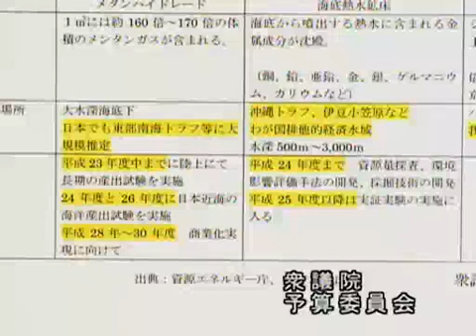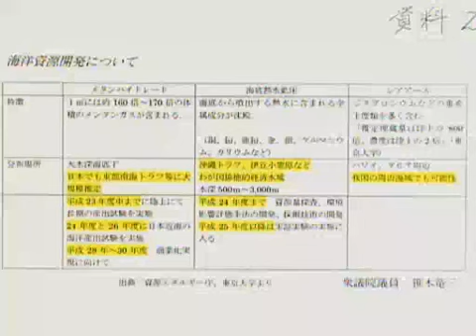平成23年11月07日 【衆議院】予算委員会 笹木竜三(民主党).part2